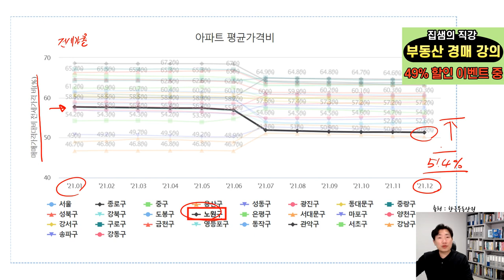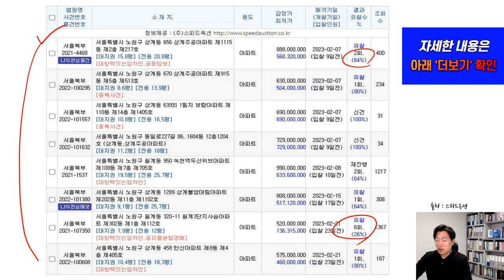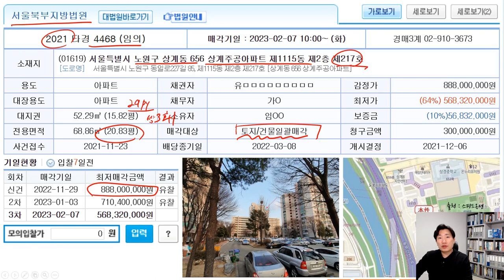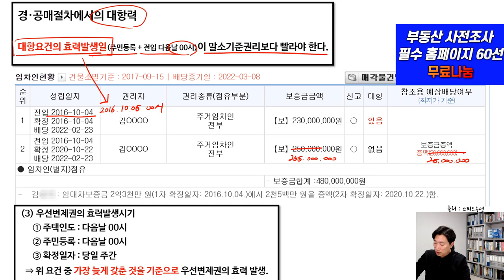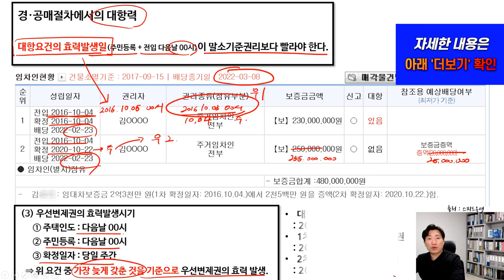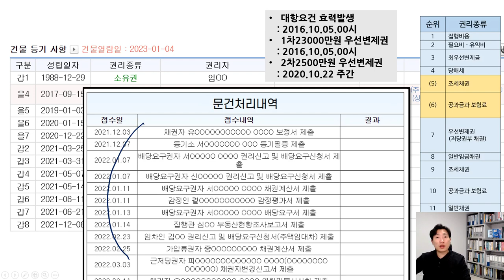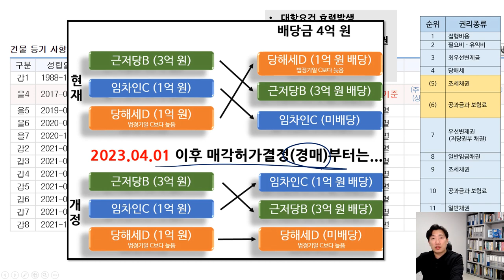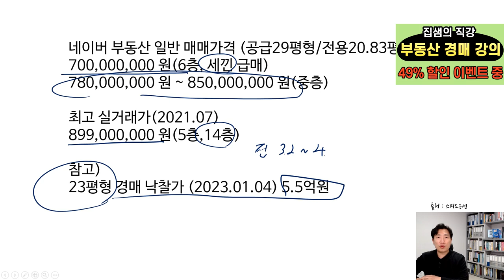하락률1위 노원구아파트 상계동부동산 경매 투자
경매 당해세 배당순위가 2023년부터 바뀝니다